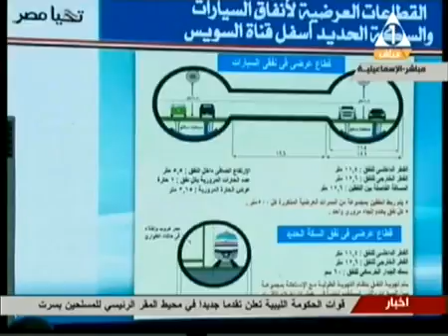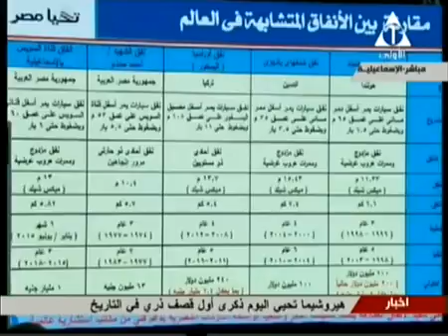وصول الرئيس السيسي إلى منطقة الأنفاق بالإسماعيلية